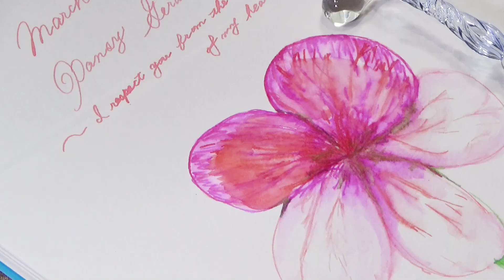【ASMR×BGM】3/24の誕生花～パンジー・ゼラニウム～７２日目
ガラスペンアーティストの館長、杉田アヤです。
目標の100日連続配信を目指して
毎日朝５時に配信します。